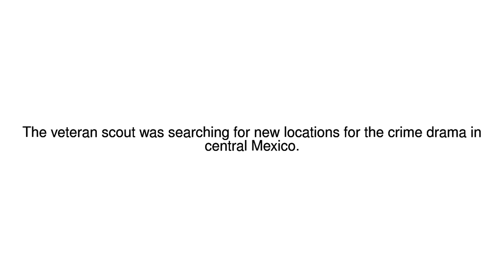News Update Narcos location scout shot dead in central Mexico 17/09/17